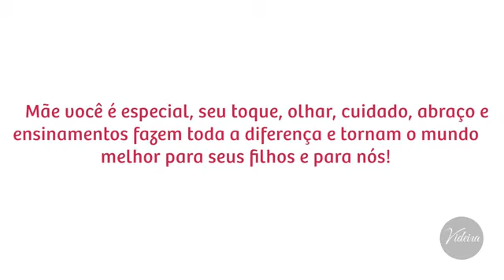Especial Dia das Mães Entrevista de Emprego Brasil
Projeto de pesquisa falso, mas com entrevistas reais realizado em um shopping em Fortaleza em homenagem aos dias das mães. Perguntamos a opinião das pessoas a respeito de um suposto emprego, se eles assumiriam o cargo que é a função mais difícil do mundo, muito emocionante.